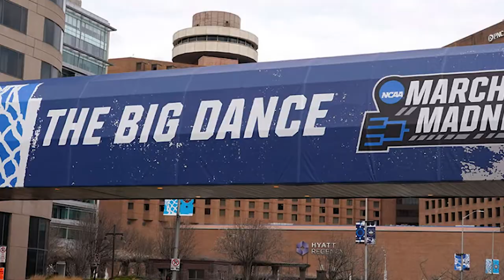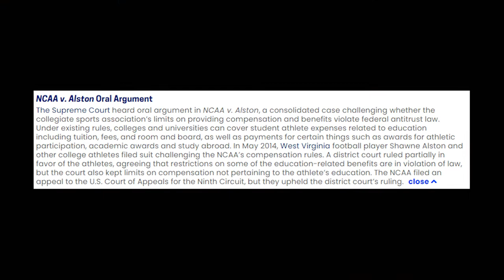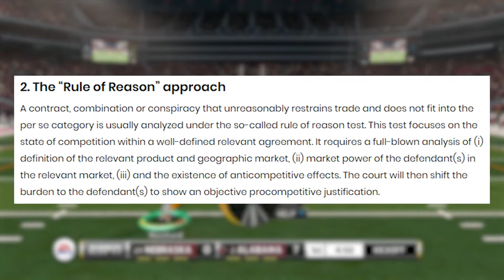Why the NCAA Could Be in Real DANGER!! (NCAA v Alston Supreme Court Argument)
The NCAA was back in the Supreme Court arguing yet another case about compensation of athletes. We summarize everything you need to know about the oral arguments and why the future of the NCAA is in DOUBT!

WATCH THE FULL ORAL ARGUMENT HERE!

ARTICLES TO READ TO LEARN MORE!
SCOTUS Blog Summarizes the Arguments!